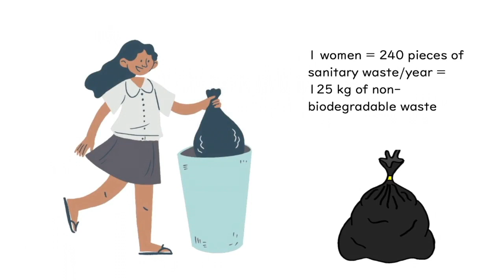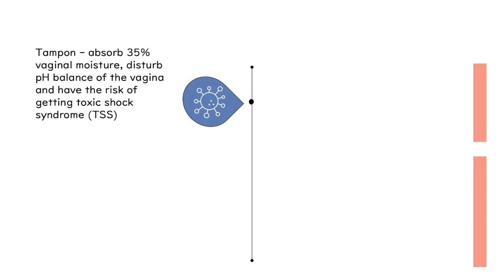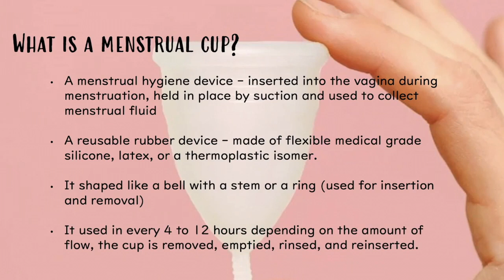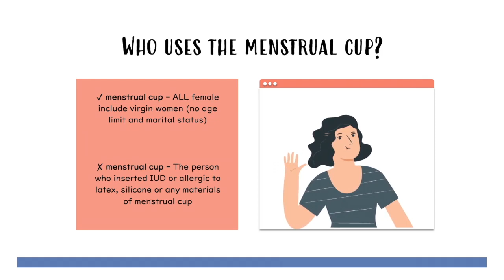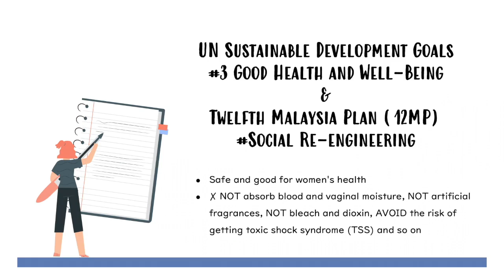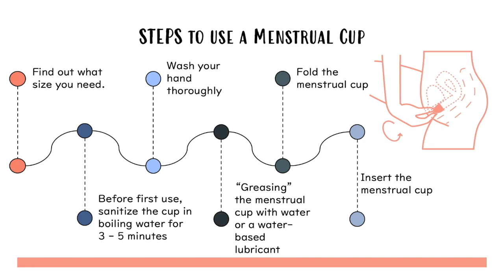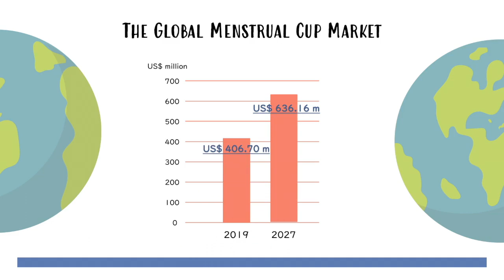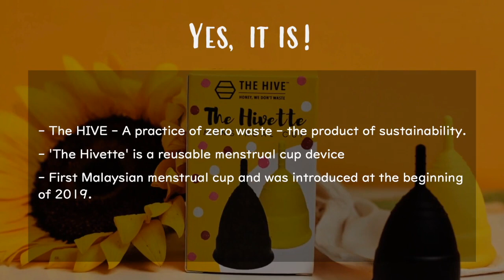A Little Cup, A Better Future - Training Program To Promote, Aware & Sustain of Menstrual Products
“A Little Cup, A Better Future” is a training program targeted to raise awareness and give the essential knowledge regarding menstrual products towards sustainability among female society. As the menstrual cup is not familiar or considered as a conventional method among the female society, the goal of this training is to educate the teenagers from a young age and to change the mindset of conventional product users’ especially the hygiene and environmental issues created. Besides, the highlight of this training is to promote the usage of menstrual cups, increase the awareness of health and environmental issues created, and educate the public regarding a sustainable lifestyle for a better future.

Training Content:
1. Introduction
2. Discuss the environmental issue caused by the existing women sanitary product in the market.
3. Introduction of the menstrual cup by applying 5W1H
4. Advantages of using the menstrual cup
5. Method-of-use & testimonial from the users.
6. Discuss the health issue caused by the existing women sanitary product in the market.
7. Conclusion